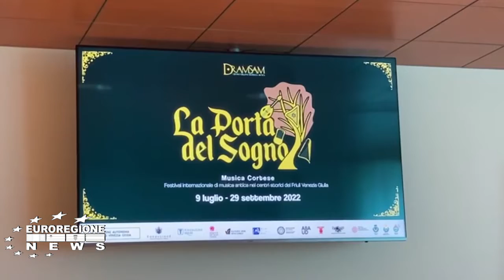MUSICA CORTESE 2022 “LA PORTA DEL SOGNO”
Ben dieci appuntamenti dedicati alla musica medievale e rinascimentale in altrettanti luoghi simbolici della regione, con una tappa in Slovenia. Professionisti di livello internazionale italiani e stranieri. Siti che diventano cassa di risonanza, non solo acustica ma anche storico – artistica, della bellezza in tutte le sue forme.
Musica Cortese, il Festival internazionale di musica antica nei centri storici del Friuli Venezia Giulia, rinnova nella sua edizione 2022 l’indissolubile connubio tra storia, musica, arte e turismo. Il Dramsam - Centro Giuliano di Musica antica, che, dal lontano 1988 ha abituato il suo pubblico all'incontro tra il fascino di note d'altri tempi e la suggestione trasmessa da luoghi insoliti, spesso ancora poco conosciuti, ha preparato un calendario che prenderà le mosse sabato 9 luglio a Gradisca d’Isonzo per concludersi giovedì 29 settembre a Latisana.
Un viaggio che permetterà di conoscere la nostra regione con angolature diverse e affascinanti, con la direzione artistica di Fabio Accurso. Il filo rosso che unirà concerti ed eventi collaterali sarà “La Porta del Sogno”, ovvero “Immaginazione nel Medioevo e immaginazione sul Medioevo”. Gli appuntamenti saranno tutti a ingresso gratuito...